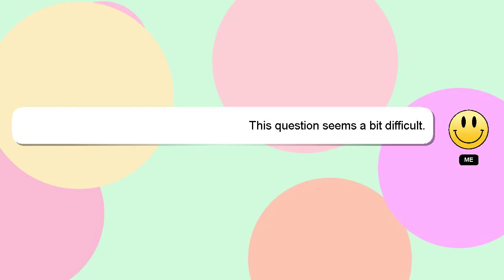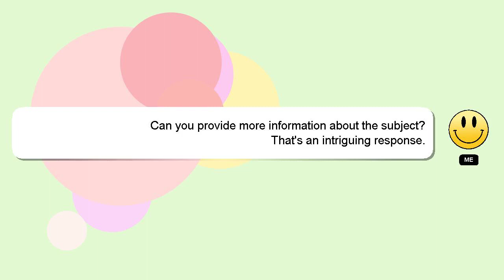MySQL : Show procedure/function code in MySql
code : MySql Show MySQL in procedure/function